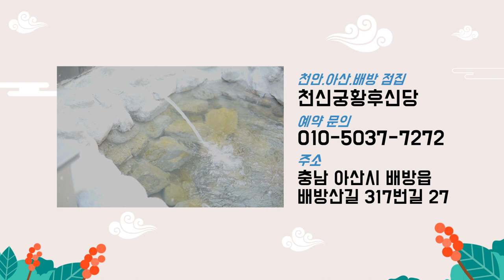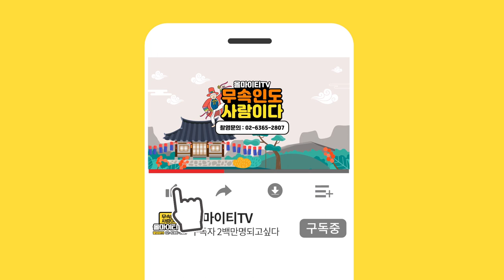2020년 경자년 하반기 양띠 운세! 천안점집 아산점집 배방점집 천안유명한점집 천신궁 황후신당